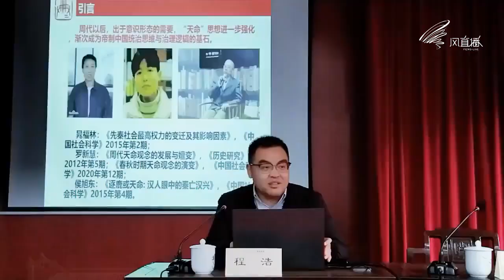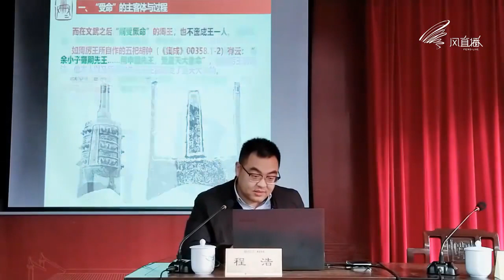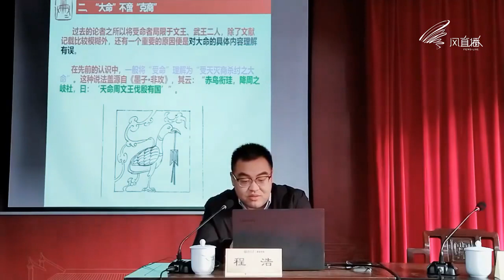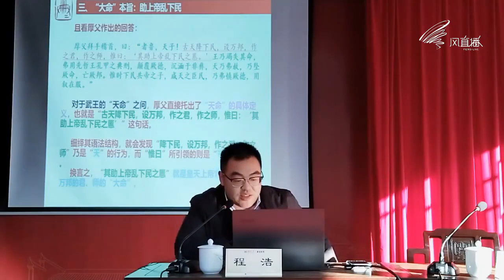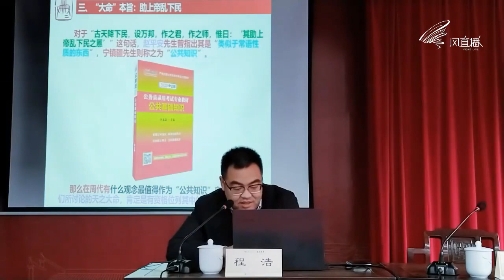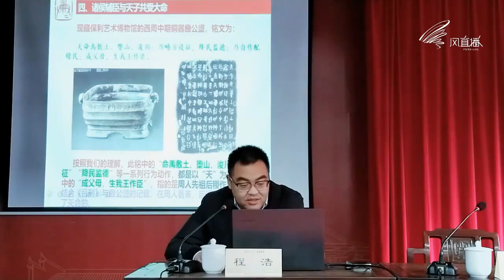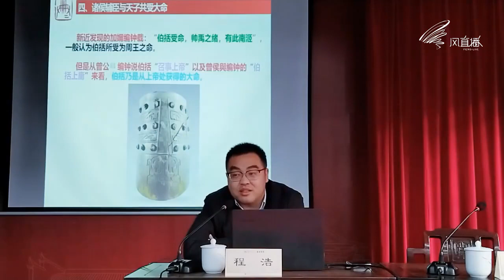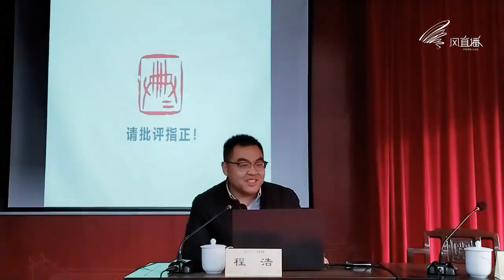《谈谈西周的天命观念》清华 程浩